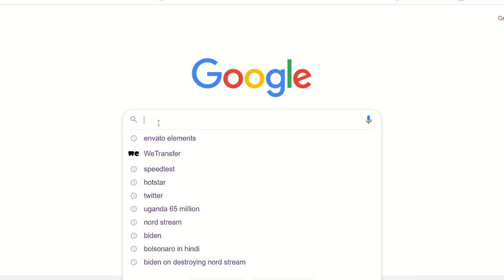Teaser | 'Namaskar Main Ravish Kumar!' -- Interview With Docu Director Vinay Shukla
'While We Watched' or 'Namaskar Main Ravish Kumar!' is a documentary film made on the state of journalism globally, keeping Indian journalist Ravish Kumar at the centre. The film won the 'Amplify Voices Award' at TIFF' 2022. Newsclick speaks with its director Vinay Shukla on the film, the state of journalism in India and more.